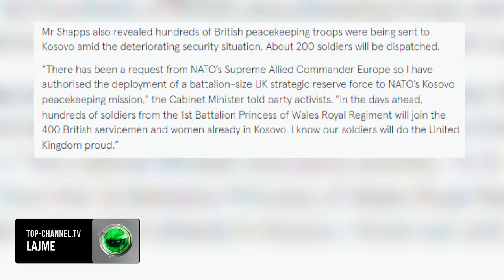Top Channel/ NATO, 200 trupa në Kosovë. Shapps: Shtimi i trupave britanike pas sulmit në veri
Sekretari i Ministrisë së Mbrojtjes së Mbretërisë së Bashkuar, Grant Shapps, tha se rreth 200 ushtarë do të dërgohen në Kosovë, pas sulmit terrorist që ndodhi në veri.
Sekretari Shapps tha se kërkesa për dërgimin e trupave paqeruajtëse u bë nga Komandanti Suprem i NATO-s.
“Unë kam autorizuar vendosjen e një force rezervë strategjike të Mbretërisë së Bashkuar me madhësi batalioni në misionin paqeruajtës të NATO-s në Kosovë”, u tha Shapps aktivistëve të partisë së tij, raporton gazeta britanike “Mirror”.
Ai tha se batalioni prej rreth 200 ushtarësh do t’i bashkohet 400 trupave britanikë që ndodhen aktualisht në Kosovë.
“Në ditët në vijim, qindra ushtarë nga Batalioni i Parë Regjimenti Mbretëror Princesha e Uellsit do t’i bashkohen 400 ushtarëve burra e gra britanike që tashmë janë në Kosovë. E di që ushtarët tanë do ta bëjnë Mbretërinë e Bashkuar krenare”, tha Shapps më tej në deklaratën e tij
Sekretari britanik i Mbrojtjes ka vlerësuar se ushtarët do të ndihmojnë të qetësohen raportet e tensionuara duke ofruar siguri për të gjithë.

Pamje: AFP